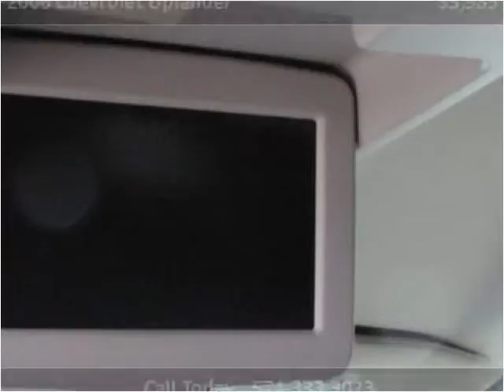2006 Chevrolet Uplander Used Cars Elkhart IN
This 2006 Chevrolet Uplander is available from S & H Motor Sales.